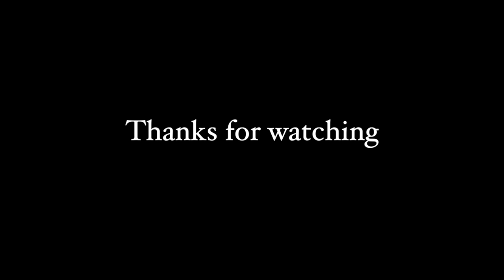PUNSAN APPUN || Official Music Video || AIMONI KAMAN & PRANJAL PEGU Gagal Kr. Medak I Miri Mizzu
PUNSAN APPUN,NEW MISING MUSIC VIDEO,AIMONI KAMAN,PRANJAL PEGU

 Audio Credits:-
Mix & Mastering:- Miri Mizzu(Kumud Pegu).
Rec. At :,@Studio OBONORI.
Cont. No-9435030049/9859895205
Singers:- Banamali Panyang,Brishtisikha Patir,Mepon Medak,Jahan Doley,Jadav Taid,Dipanki Doley,Minakshi Panyang.
Original Tune/Lyrics:-Reetadevi Medak/Gagal Kr. Medak.
Concept:- Pranjal Pegu
Baahi:-Mrinal Boro

  Video Credits:-
D.O.P/Cinematography/Aerial:- Dhiresh Kumbang .
Camera Asst:- Super Pegu.
Choreographer:-Aimoni Kaman.
Editor/Colourist:- Sailen Kutum
MUA:-Nabal Pegu
GFX:- Pranjit Doley

Gumrag Group:-M.S. Love Story Dance Group & Naharbari Gumrag Krishti Doll.

Lighting:-
Nagesh Patir,Litu Doley & Sumo Narzary.
Dhool/Taal:- Diganta Doley,Debadutta Kaman,Gagan Kaman, Ariyan Taid & Manuj Medak etc.

Transportation:-
Dipak Chintey & Migom Kuli.
Fooding:-
Bibhuti Medak,Rumi (Kutum) Medak,Lila Kt. Mili,Momi Mili,Manju(Doley) Medak.
Techinician-Uttam Chintey &  Bhaben Medak